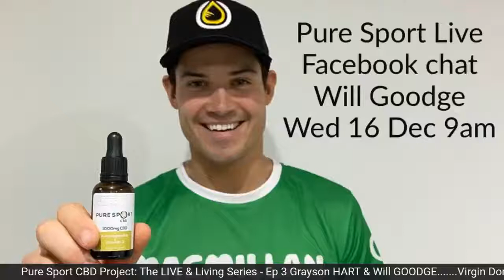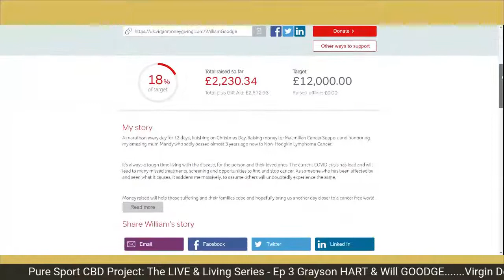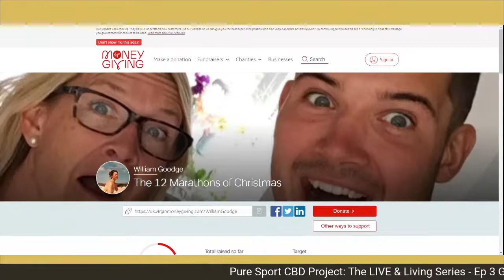Pure Sport CBD Project: The LIVE & Living Series - Episode 3 Grayson HART & Will GOODGE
Pure Sport CBD LIVE & Living Series on Facebook:
Episode 3: Will GOODGE - Ultra Endurance Athlete, Model, Influencer

WD 16 DEC 9AM: CLICK ON THE IMAGE TO START THE SHOW!

Hey Pure Sport Fans,
This week Co-Founder at Pure Sport CBD, former international rugby star turned successful entrepreneur, Grayson HART will be chatting with another inspirational individual and learning more about what it takes to achieve in life in different areas?

Will GOODGE is a former professional rugby player now successful Model, an Ultra Endurance athlete & an online Influencer. We will learn about his background, beliefs and what has shaped his views on life, what it takes to be successful in the fashion/model industry, combining that with the dedication of ultra-endurance, what actually drives such an individual, how he finds balance in an over-paced world with competing expectations and requirements, how he feels the world is coping with the current situation and what positives can we take?

Want to start YOUR day off with an early bit of motivation from an incredibly inspiring individual. then Join Grayson & Will LIVE at 0900Hrs UK & Ire (Global equiv time zones) tomorrow (Wed 16 Dec) right here on Pure Sport CBDs Facebook page.

WHAT TO DO:
1. Click on RECEIVE REMINDER & we'll send you a courtesy notification shortly before we go LIVE

2. Click on the image at 9AM to start the show

Cheers
Adam & Grayson
Pure Sport CBD